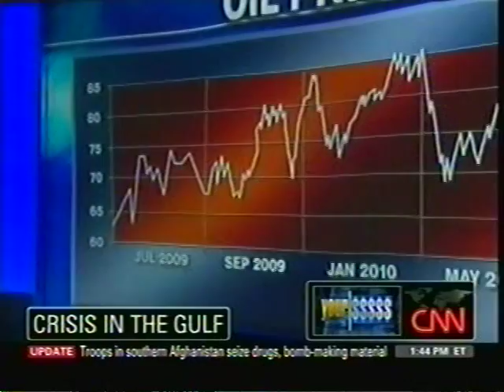Tyson Slocum on economic impact of BP's mess & quid pro quo with Libyans?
CNN's Jessica Yellin talks with Tyson Slocum on the economic future of the Gulf of Mexico after BP's oil-gusher
Then Yellin speaks to UK correspondent Richard Quest about BP's involvement in the release of convicted terrorist Abdel Basset al-Megrahi.

And yes, although it has nothing to do with the issues discussed here, we at FTF think CNN's Jessica Yellin is an absolute knockout.